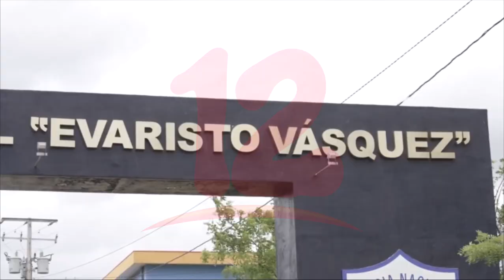Dictan fallo de culpabilidad a la opositora Ana Margarita Vigil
Noticias12Nicaragua Dictan fallo de culpabilidad a la opositora Ana Margarita Vigil